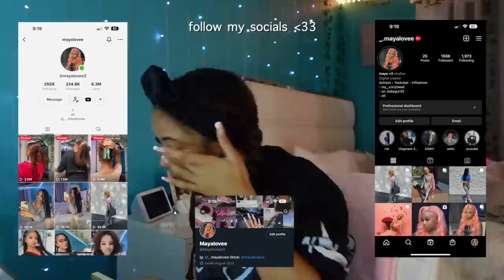EXTREME GLOW Up Transformation for 2023: Tragus Piercing, Hair Color & Cut, Lashes, Nails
It time for a Glow Up Transformation for 2023. Getting my 10th Piercing, Lashes, and Nails. I also got my hair colored, a hydration hair treatment, a silk press, and a hair cut (Not much just a good trim lol)

We are going to be dropping our 1st video on that channel this week💫

💫Sign up for my weekly Newsletter below! It is a way for us to connect to each other. We are going to you a special newsletter every week💕

My mom and I are preparing for a new video for you!  📈 How to Start/Grow Your YouTube Channel📈 ❣️We have made a survey asking you questions about your YouTube journey. We would love for you to fill this form out! So we can learn more about what you need help with getting your YouTube Channel started or help growing it. We want to make sure we cover as much as we can in our upcoming YouTube Growth Video for you! We are going to be reading each and everyone of the responses! Thank you for taking time to fill it out✨ ✨

Maya Love
863 Flat Shoals Rd. Suite 387

❓FAQ ❓
Height: 5’5
Weight: 128
Ethnicity: African American/ Middle Eastern, Palestinian